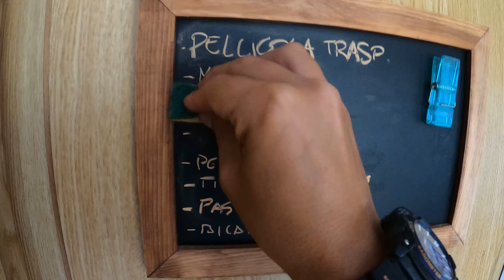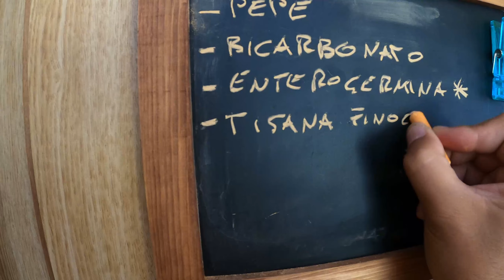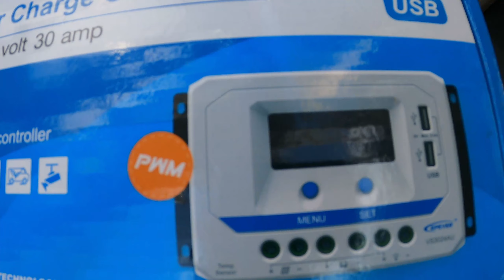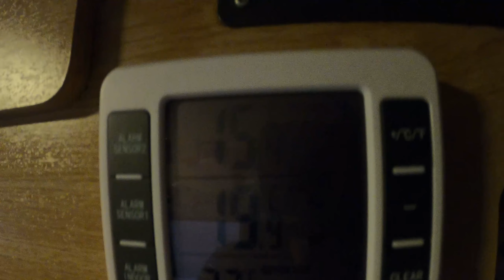CAMPERLIFE - La FAMIGLIA viene prima!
Abbaimo dovuto fare un pit-stop a Torino per risolvere qualche problema ma ora si è tutto sistemato, per il momento!